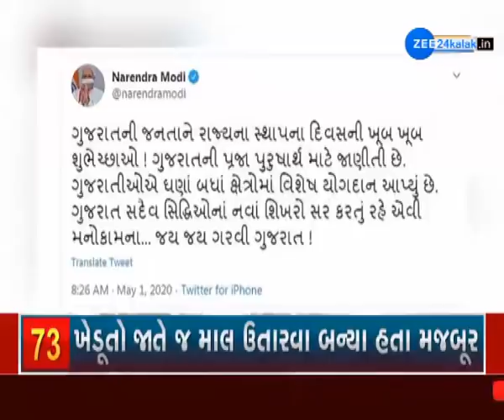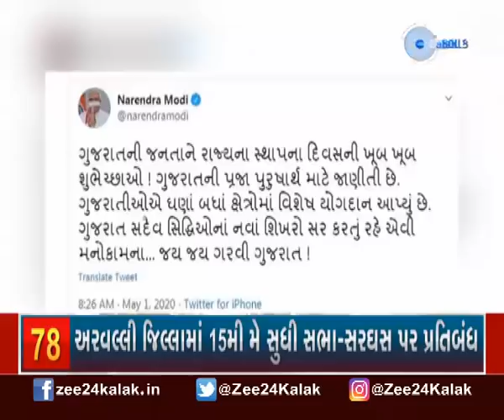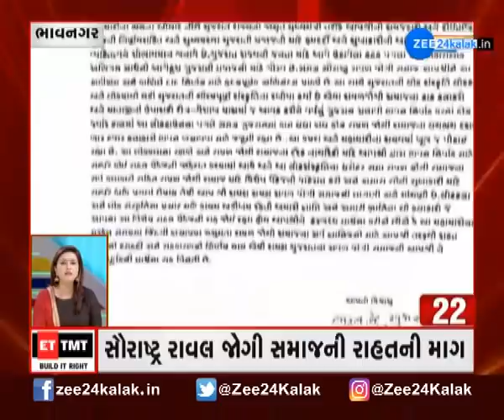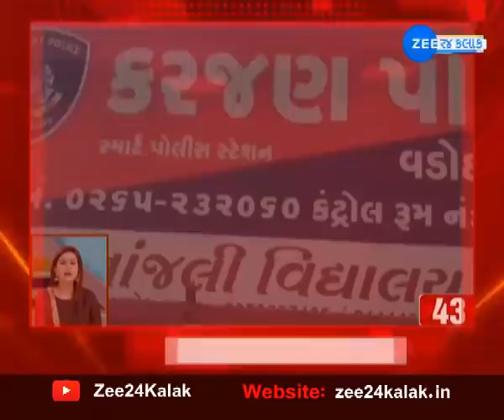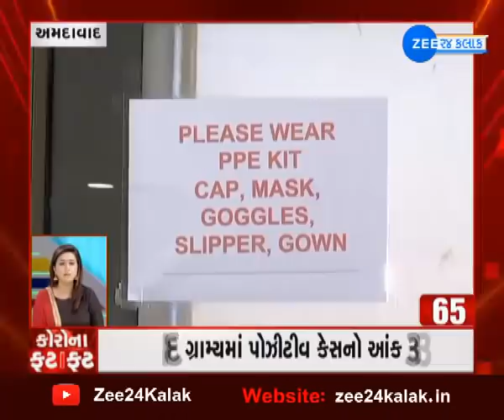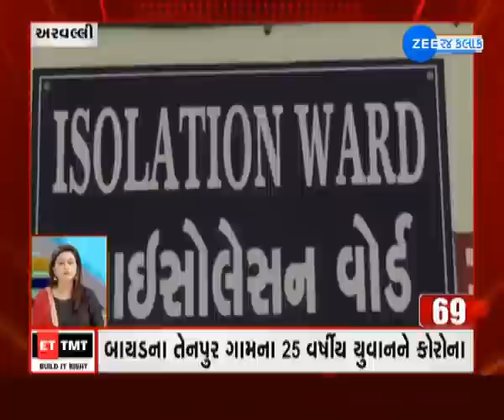Latest News | 1st May | Super Fast News | Video | ફટાફટ ખબર | One Click | Today's News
જાણો રાજયમાં શું ચાલી રહ્યું છે,  ફક્ત એક ક્લિક પર...